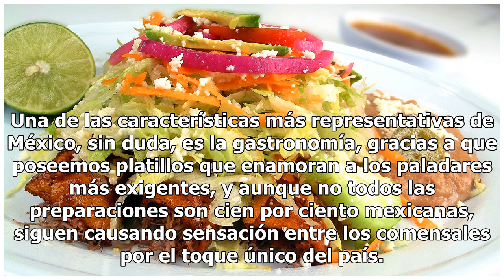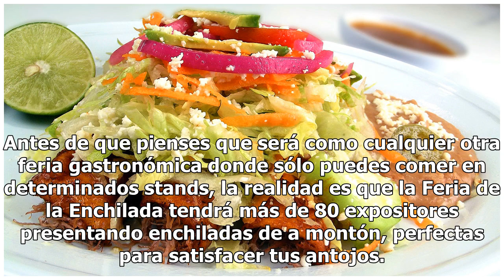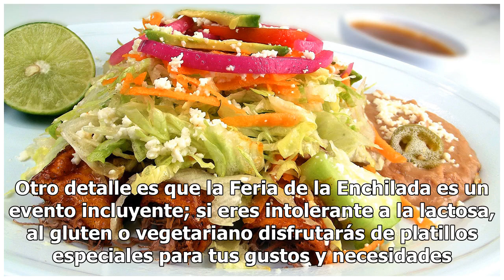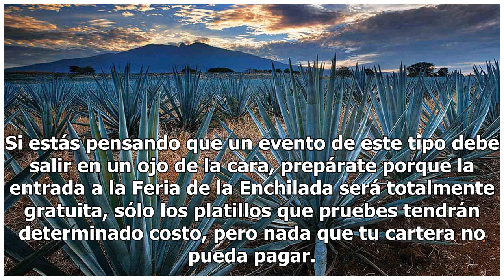¿Hambre? ¡No te pierdas el Festival de la Enchilada en CDMX!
Una de las características más representativas de México, sin duda, es la gastronomía, gracias a que poseemos platillos que enamoran a los paladares más exigentes, y aunque no todos las preparaciones son cien por ciento mexicanas, siguen causando sensación entre los comensales por el toque único del...